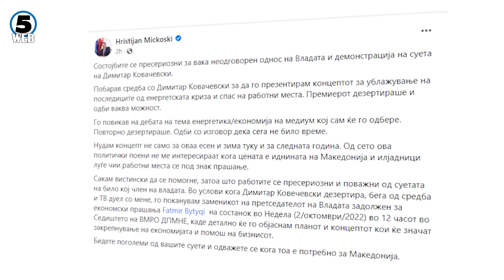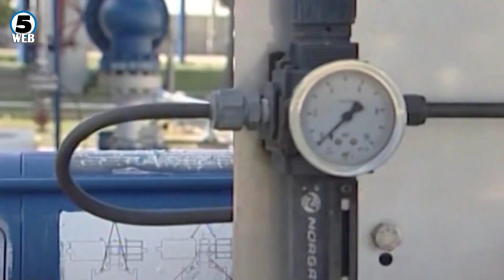Мицкоски го покани Битиќи утре на средба, Ковачевски го повика во среда на Економски совет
Откако како што оцени, премиерот Ковачевски дезертирал и не се одзвал на поканата да го чуе концептот за ублажување на енергетската криза, лидерот на ВМРО-ДПМНЕ Мицкоски го кани на средба вицепремиерот Фатмир Битиќи.. Премиерот Ковачевски со одговор.